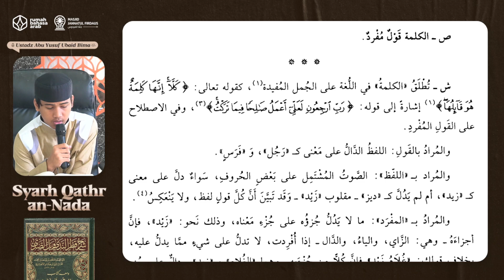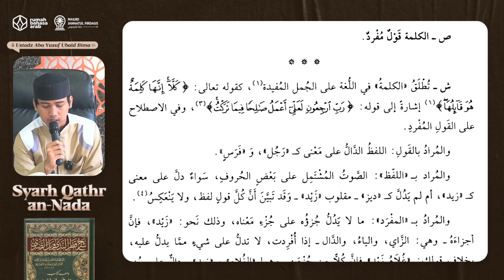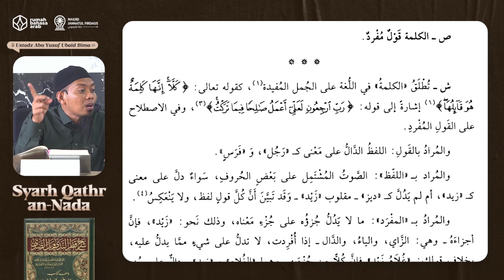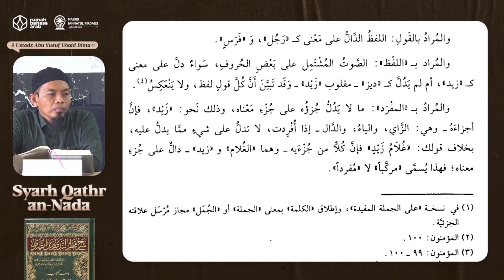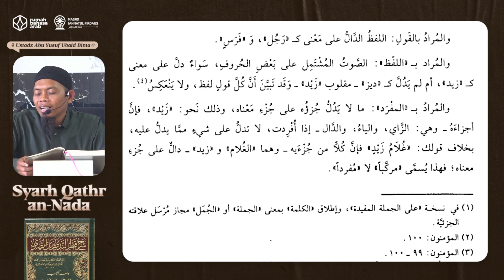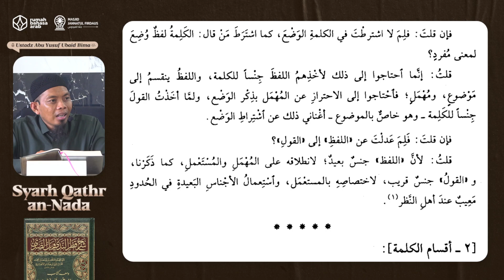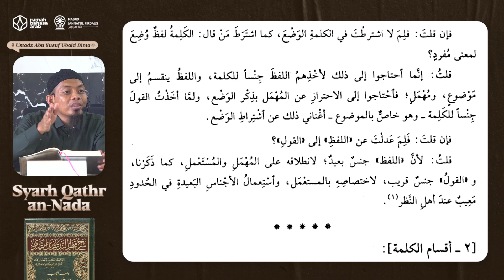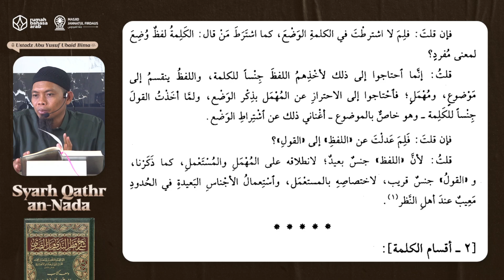2. Pengertian Al Kalimah | Syarh Qathr an-Nada | Ustadz Abu Yusuf Ubaid Bima